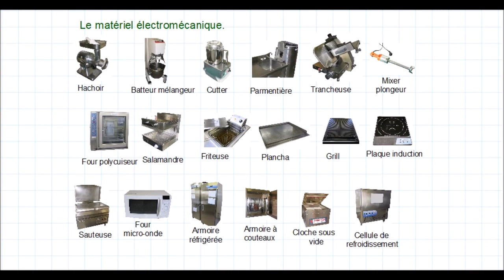Cours de cuisine: Le matériel électromécanique